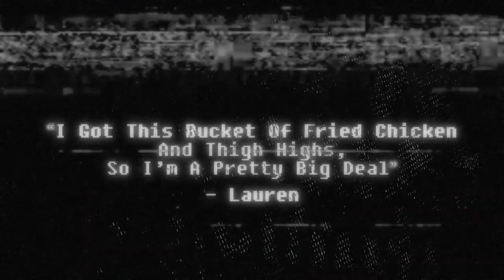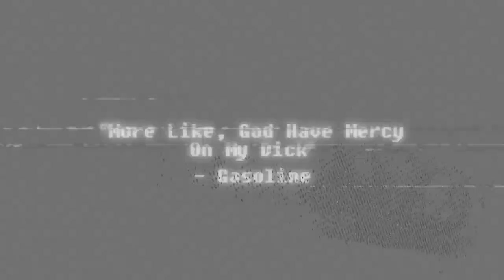Suicide Siblings Intro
Fixions recently released the official theme song for a webcomic by called Suicide Siblings, and I wanted to make a little video for it. If you haven't read Suicide Siblings and like offensive, dark humor, I recommend it. You should also check out other stuff by the artist, SecretNarcissist.

It really helps out the channel, and it only takes a second. Thanks!